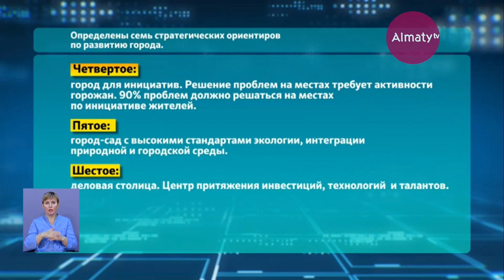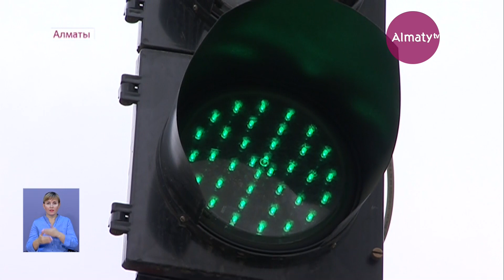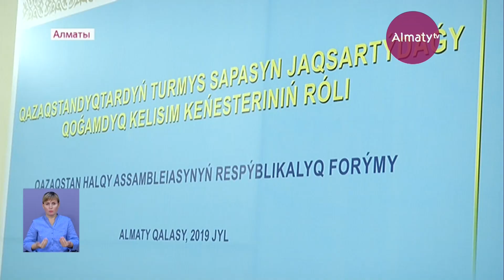Бакытжан Сагинтаев озвучил семь приоритетных направлений в развитии Алматы (27.09.19)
Алматы станет центром межэтнического согласия и межрелигиозного взаимопонимания. Об этом сегодня заявил Бакытжан Сагинтаев, открывая республиканский форум Ассамблеи народа Казахстана в Доме дружбы. По словам акима, в городе продолжат создавать условия для развития культур всех наций, и в тоже время будут усиливать роль казахского языка. Обращаясь к представителям этносов глава мегаполиса рассказал о семи приоритетах по развитию Алматы. Подробнее об этом корреспондент Almaty.tv Рамина Мирзалимова.